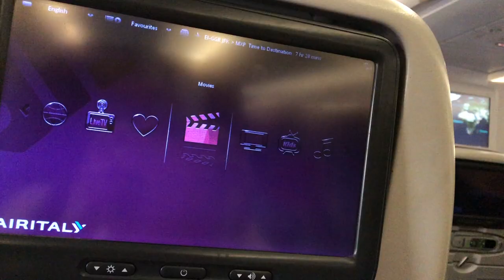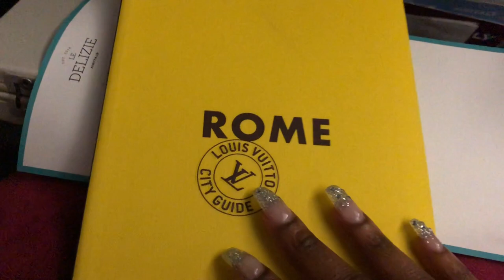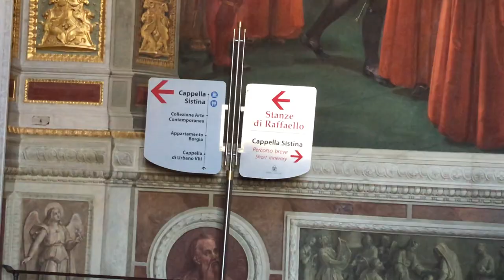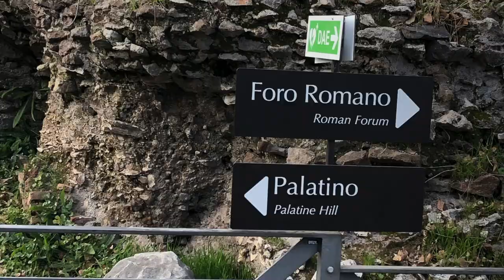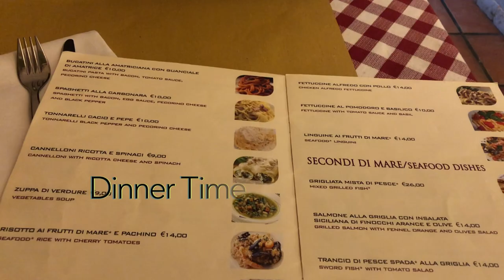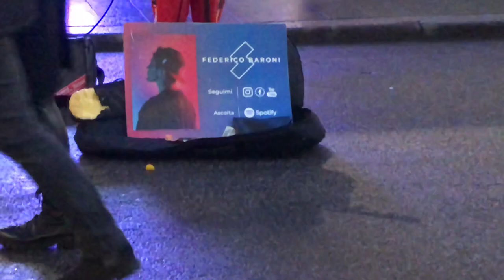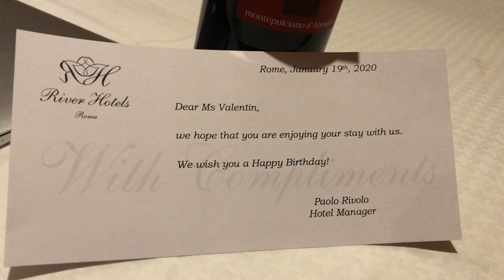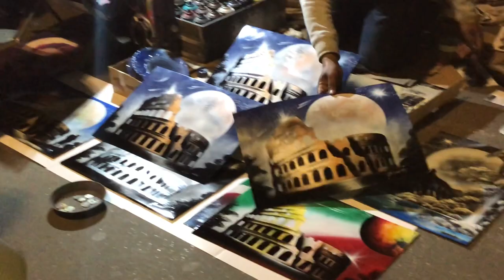Italy 2020| Birthday Travel Vlog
Heyy my Loves!! Exactly two weeks till my 25th so I figured better late then never to FINALLY post my birthday vlog from 2020 smh 🤦🏾‍♀️
Hope you guys enjoy!! Cant wait for y'all to find out where my next trip will be! And don't worry, that one will definitely be up closer to the time its was actually filmed lol